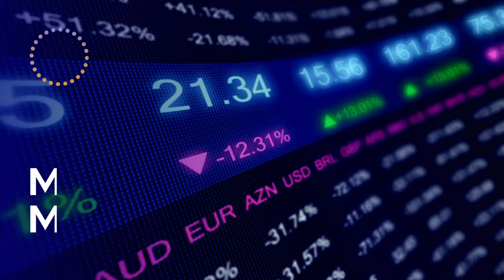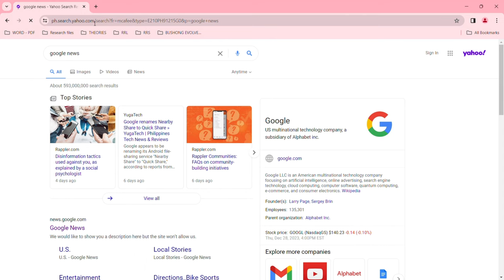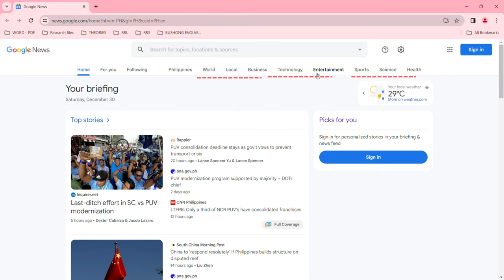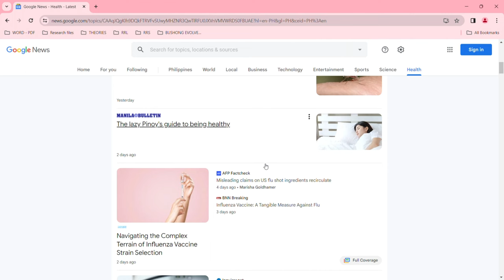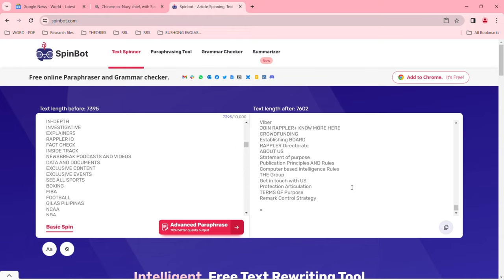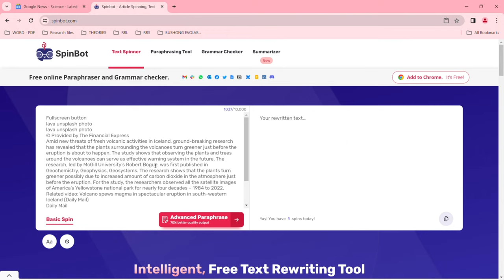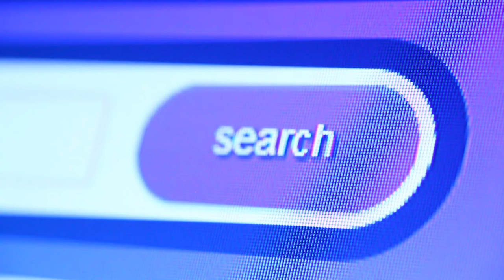Earn $1600 PER DAY Using Google News (FREE) – How To Make Money Online 2024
Welcome to our latest video where we unveil an exciting method to earn an impressive $1600 PER DAY using Google News, and the best part? It's absolutely FREE! If you've been searching for legitimate ways to make money online in 2024, then you're in the right place.

In this step-by-step guide, we'll walk you through the exact strategies and techniques to leverage the power of Google News to generate substantial income from the comfort of your own home. Whether you're a seasoned entrepreneur or just starting out on your online money-making journey, this video is tailored to provide you with actionable insights and proven methods.

Google News isn't just a platform for staying updated on current events; it's a goldmine waiting to be tapped into for generating passive income streams. We'll reveal how you can capitalize on trending topics, viral news stories, and niche interests to monetize your online presence effectively.

No prior experience or technical skills are required to get started. We'll cover everything from setting up your Google News account to optimizing your content for maximum visibility and profitability. By the end of this video, you'll have all the tools and knowledge you need to start earning $1600 per day or more using Google News.

Join us as we unlock the secrets to online success and financial freedom in 2024. Don't miss out on this opportunity to turn your passion for staying informed into a lucrative source of income.

Ready to take control of your financial future? Let's dive in and discover how you can make money online using Google News, starting today!

💡𝗧𝗛𝗜𝗦 𝗩𝗜𝗗𝗘𝗢 𝗜𝗦 𝗔𝗟𝗟 𝗔𝗕𝗢𝗨𝗧:

Earn $1600 PER DAY Using Google News
earn $1600 per day using Google News app
earn $1600 per day using Google News daily
earn $1600 per day using Google News earn money
make money with Google news
how to earn $1600 per day with Google News
work-from-home jobs
earn money from Google 2024
smart money tactics
remote jobs